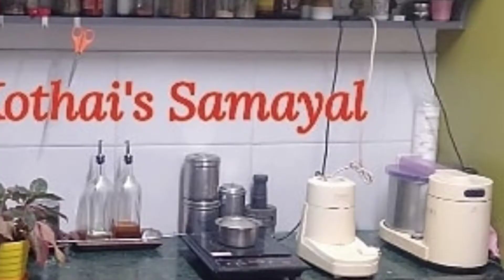ஆடி 18 //ஆடி பதினெட்டாம் பெருக்கு நெய்வேத்யம் recipe in tamil